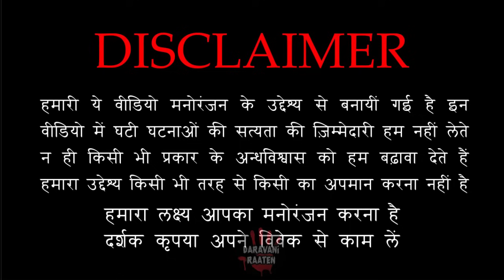एक चोर एक छलावा और एक चुड़ैल | Chudail and chalawa Horror Stories | Hindi Horror Story EP 252